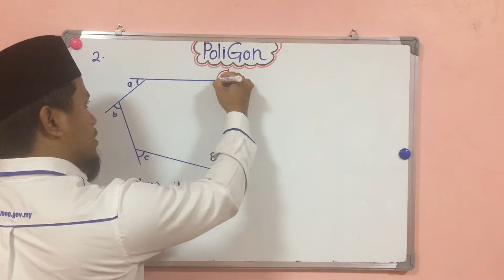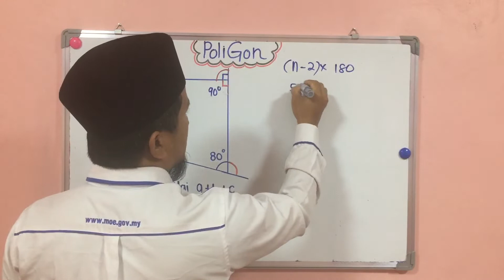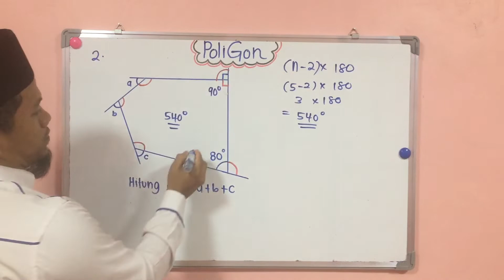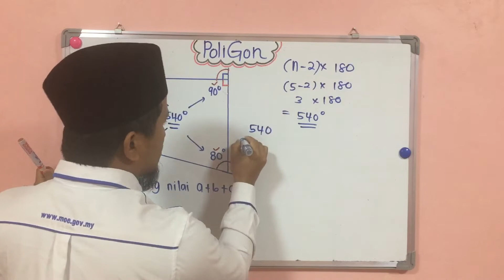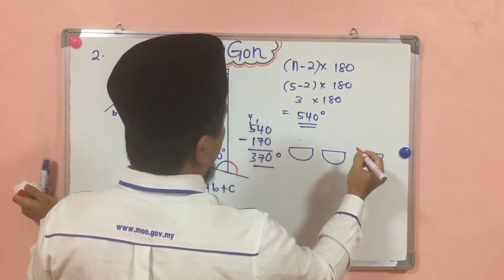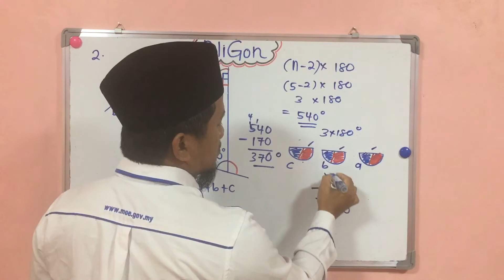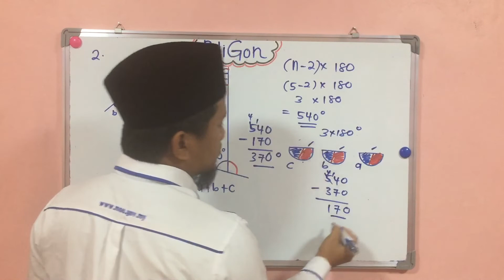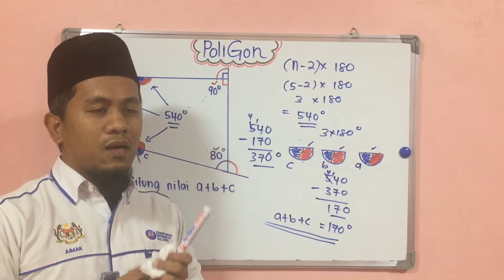Poligon : MATEMATIK TINGKATAN 2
Kupasan teknik menjawab oleh cikgu aiman